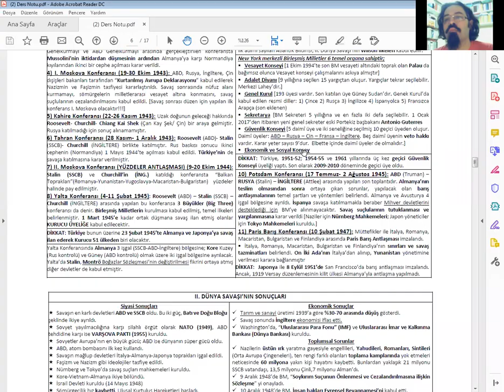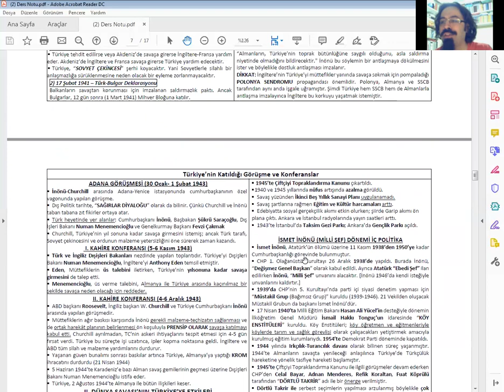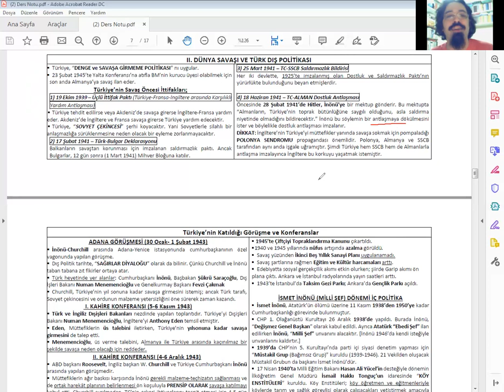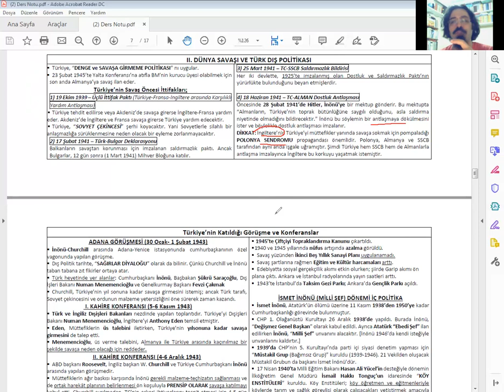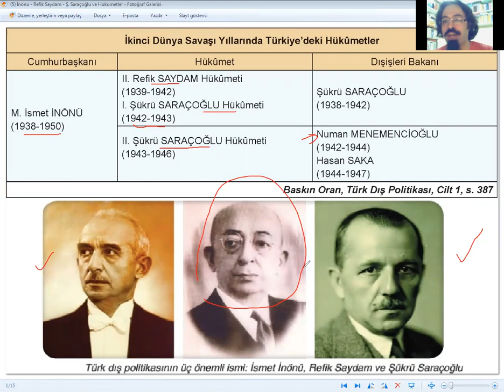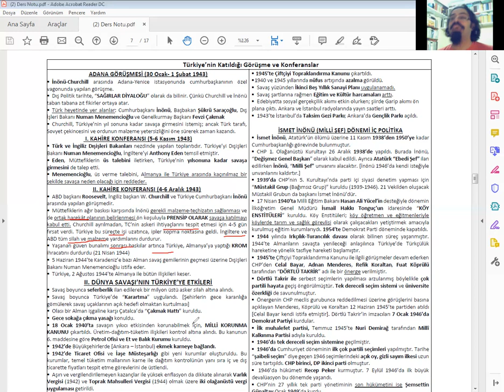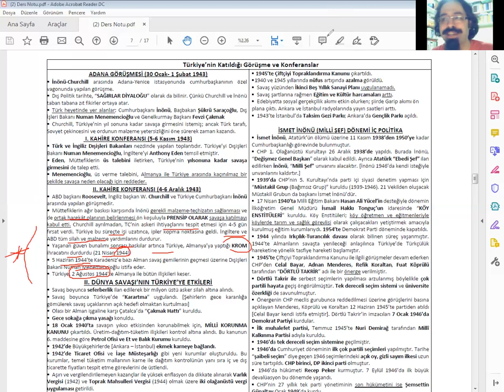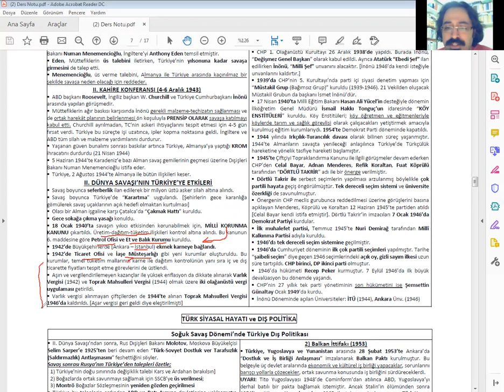104) [KPSS - KONU ANLATIM] II. Dünya Savaşı'nda Türk Dış Politikası [Tarih 4]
KPSS ve Diğer Kurum Sınavları için "Tarih" Dersleri

Yüz dördüncü ders: II. Dünya Savaşı'nda Konferanslar